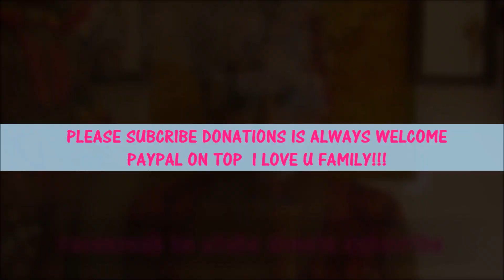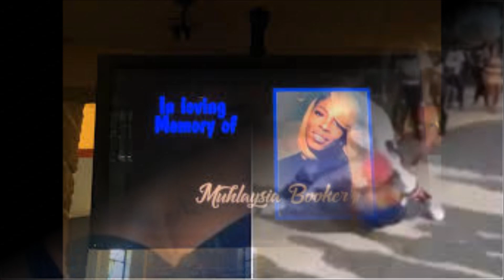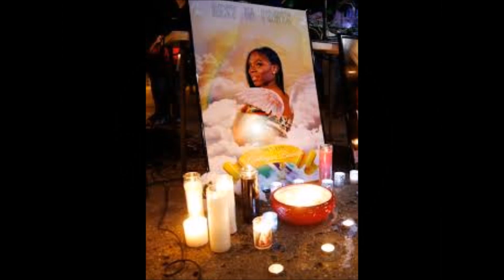Update Trans Woman shot Multiple Man accused of shooting trans woman post bail Dallas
Update Transgender Woman shot Multiple DomingoRamirezCayente, 22 Man accused of shooting trans woman post bail